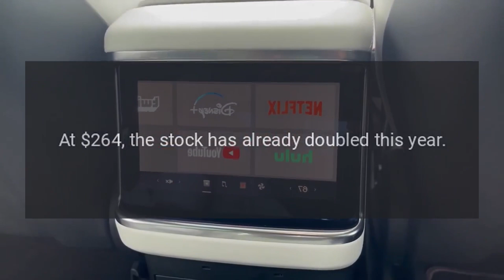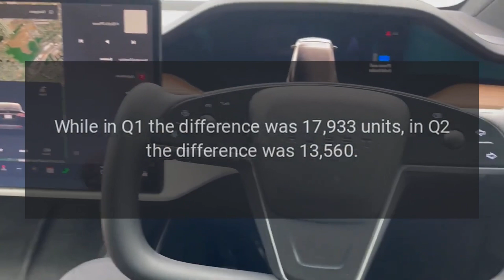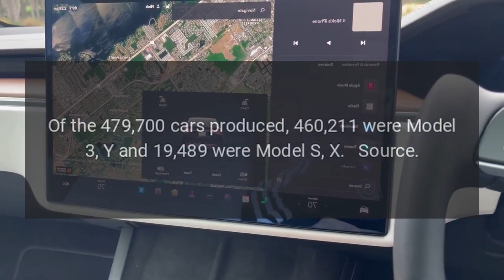Tesla Stock Rally Continues after Unexpectedly High Q2 Deliveries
Teslas (TSLA) stock rally continues on Monday after the company reported unexpectedly strong Q2 deliveries.